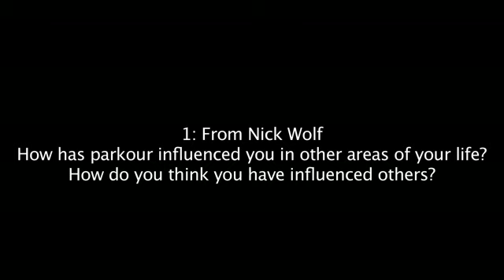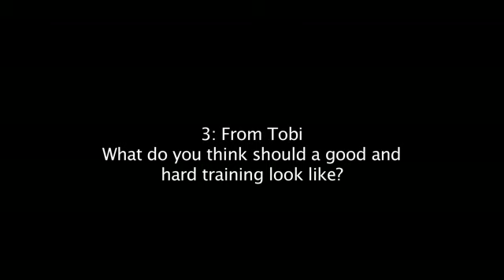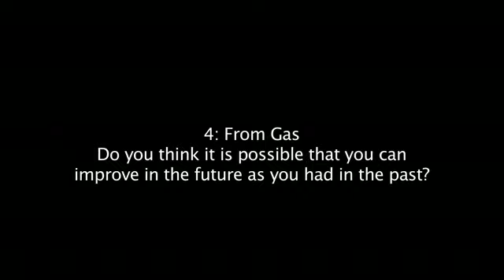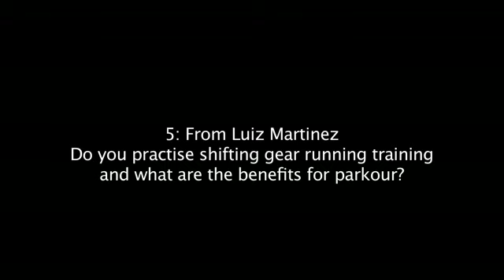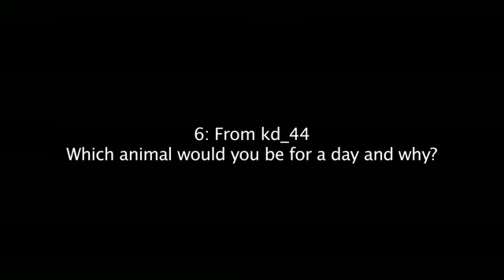An Interview with Forrest of Parkour Generations: Part One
An interview with Parkour Generations Founder, Forrest. Ten questions originating from the Parkour Generations Online Forum, some serious, some fun - all Forrest!

ABOUT PARKOUR GENERATIONS

Established in 2005, Parkour Generations is a multi-award winning international organisation that teaches, performs and embodies the stunning movement discipline known as parkour or freerunning. Our mission is to build better human beings through the transformative practice of parkour.

Comprised of founders, pioneers and principal developers of the discipline from across all generations, Parkour Generations is the authentic, original parkour organisation.

See us on Instagram:
  / parkourgenerations

  / parkourgenerations